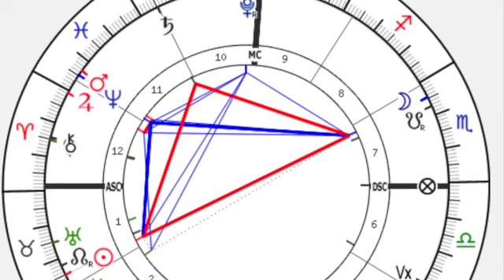May Gemini ♊️horoscope - TOTAL LUNAR ECLIPSE - New beginnings & Spirituality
Mercury retrograde in Gemini, Blood Moon Lunar eclipse, New Moon in ?Gemini conjunct Aldebaran, or Archangel Michael, Jupiter moves into Aries for good. So much is going to happen during the month of May.
Please listen to this prediction primarily for your rising sign, secondarily for you sun sign especially if you were born at daytime and finally as a  more internal expression is for your moon sign, especially if you were born during night time.
GEMINI you are going to experience lots of retrospection. but also a great new beginning in your life path s this eclipse season, Jupiter moves into your 11th which brings popularity and dreams come true. New Moon in Gemini is a great new beginning with Aldebaran fixed star, also known as Archangel Michael.
Intro: 0:00
Sun and Venus: 01:33
Mercury retrograde in Gemini:  2:12
Mercury Casimi: 4:27
Jupiter in Aries: 5:35
Total blood moon Lunar eclipse: 8:51
Jupiter Neptune conjunction: 12:00
Mars in Pisces conjunct Neptune: 12:15
Chiron and Venus conjunction: 15:09
New Moon in Gemini: 18:20
Gemini horoscope for April: 19:13

If you wish to have a personal consultation with me then pop to my